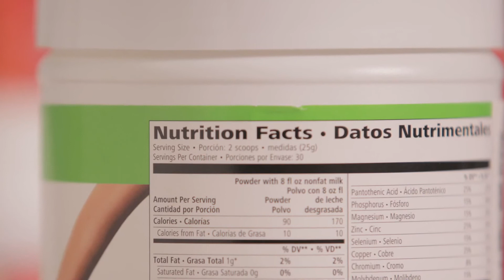Formula 1 (Gesundes Frühstück,Gesunde Ernährung, Perfektes Frühstück)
...in einem Glas
Dank seinem leckeren Geschmack und seiner feiner Konsistenz ist das Shake leicht zu trinken.
Dazu auch praktisch: Verzehrfertig in drei Minuten und auch zum Mitnehmen --To GO- geeignet.
Eine vielzahl von Rezepten sowie die verschiedenen Geschmackssorten machen den Mixshake sehr abwechslungsreich